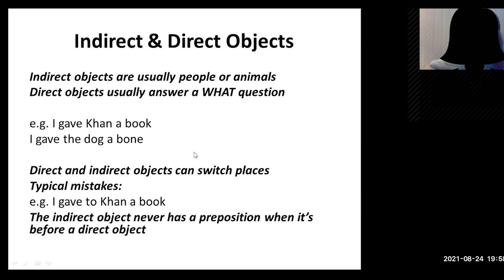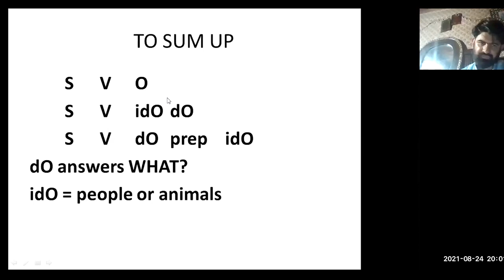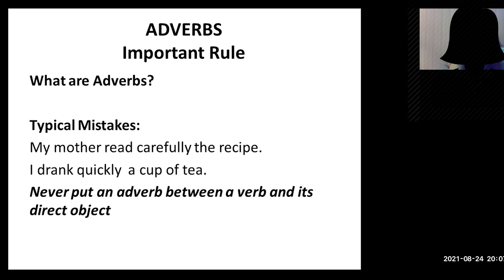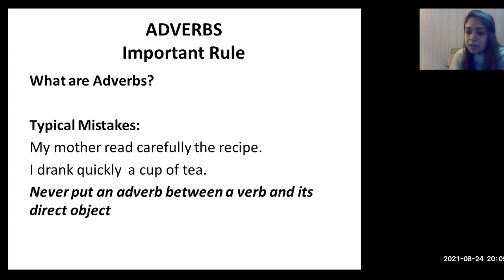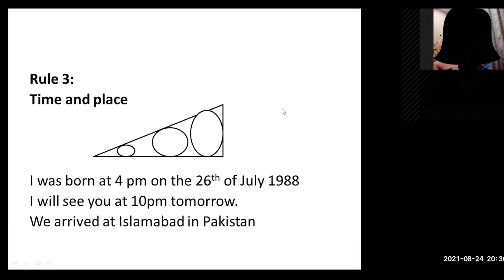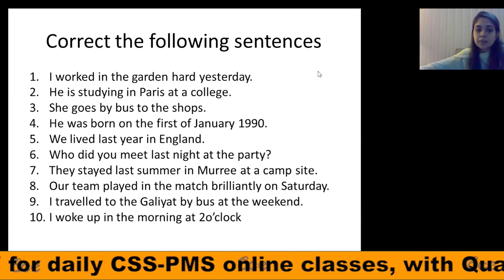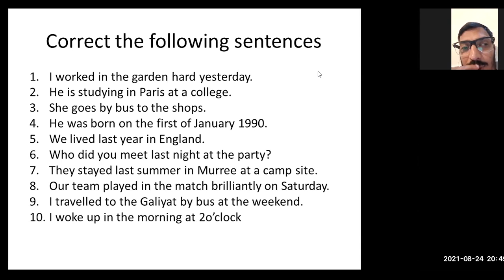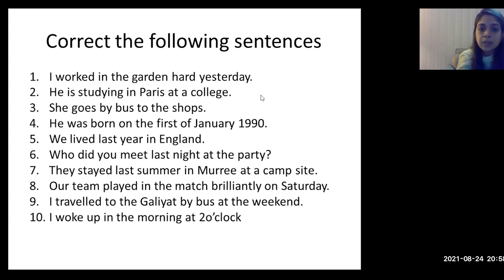How to Improve ENGLISH GRAMMAR | CSS-PMS | Ace Bureaucrat Academy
Join our Course to "Start your Preparation to qualify CSS-PMS Exam and become a Government Officer".

We will specially guide you about "CSS-PMS SUBJECTS SELECTION".

Registration Open.